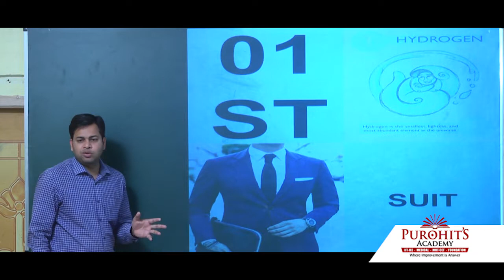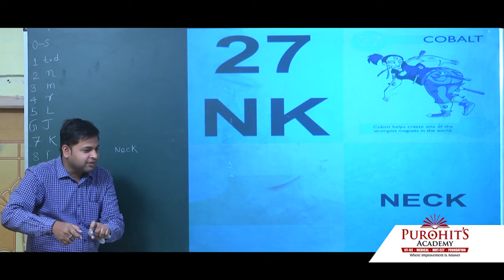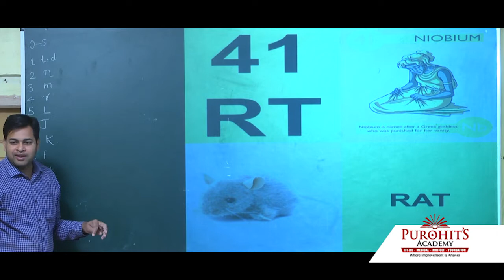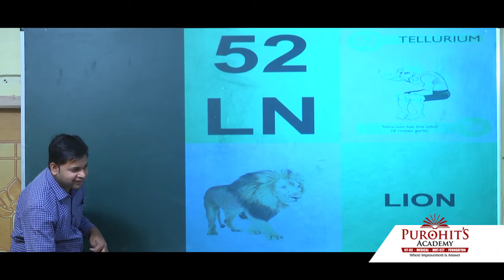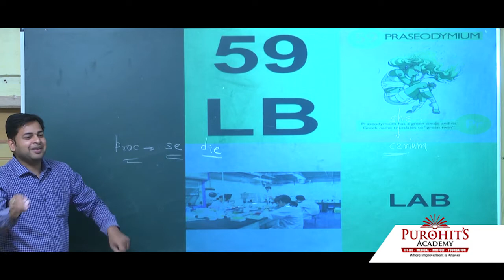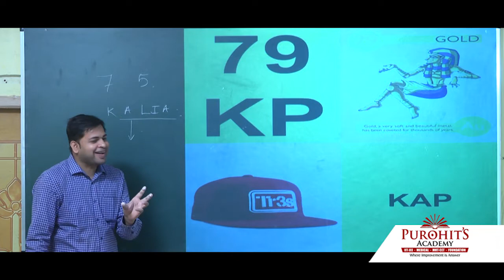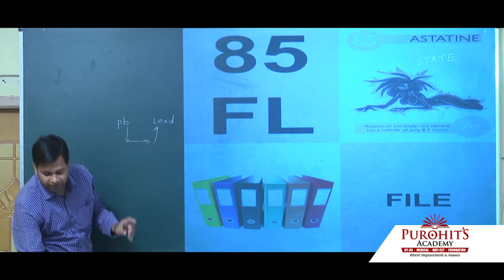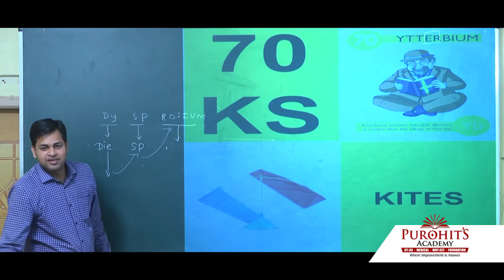Learn Periodic Table in Just 2 hours || By Satish Purohit in Hindi